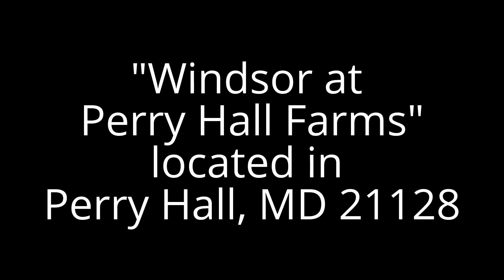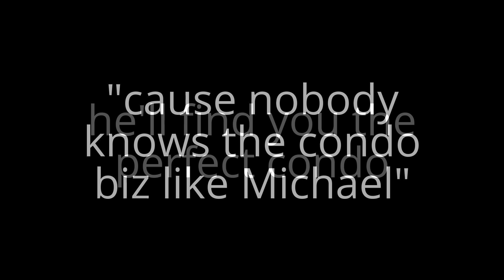Windsor at Perry Hall Farms Condos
Luxury Elevator Condominiums in the heart of Perry Hall. 1700 sq ft. 4 levels. Stately Brick Exteriors. Beautifully Appointed Interiors.  Formal Dining Room, Living Room, Breakfast Room. Chair and Crown Moldings, Hardwood Floors. Contact Michael Phipps 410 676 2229